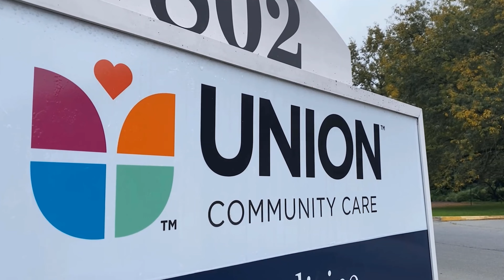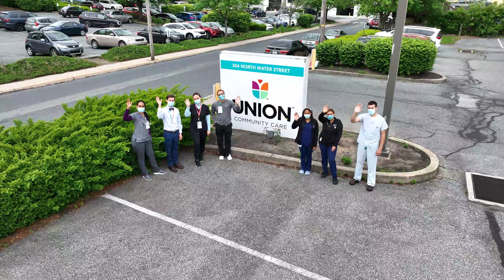Level Up & Launch: Union Community Care